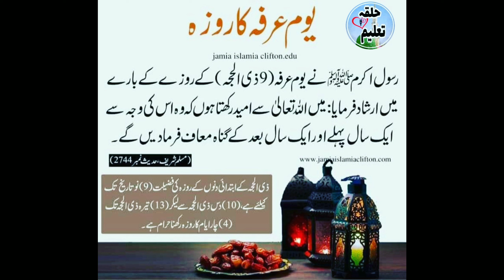یوم عرفہ کے دن روزہ رکھنے کی فضیلت arafa k roze ki fazeelat .....